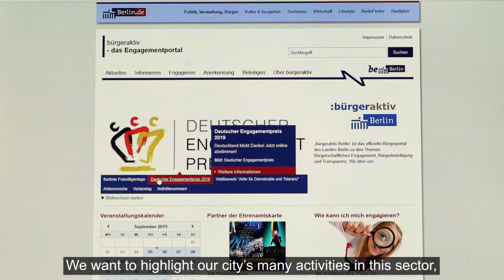European Volunteering Capital 2021 Candidate Berlin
Update 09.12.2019: Berlin became the European Volunteering Capital 2021!